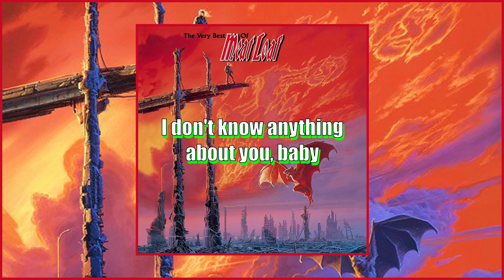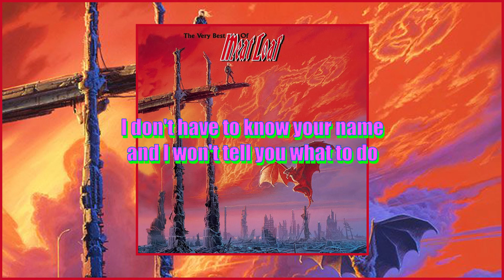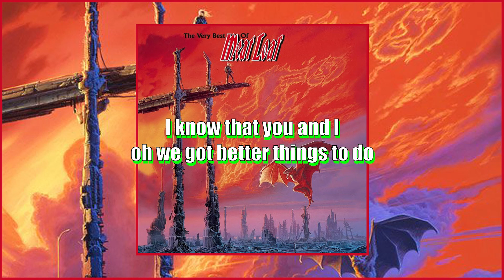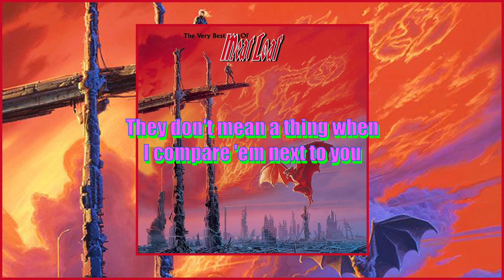Meat Loaf and Cher - Dead Ringer for Love (Lyrics)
Songwriter: Jim Steinman

R.I.P Michael Lee Aday (born Marvin Lee Aday; September 27, 1947 – January 20, 2022) aged 74
R.I.P James Richard Steinman (November 1, 1947 – April 19, 2021) aged 73